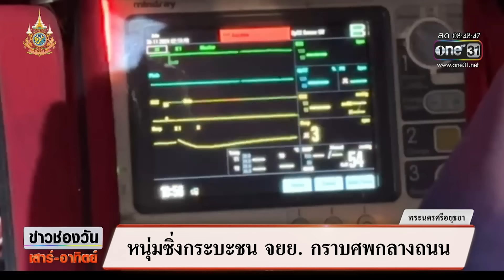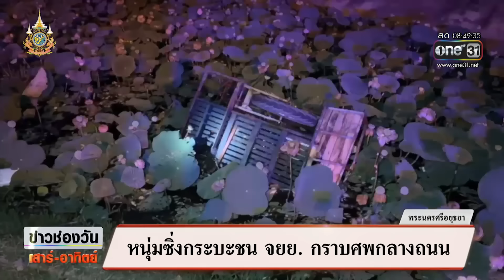หนุ่มซิ่งกระบะชน จยย. กราบร่างกลางถนน | ข่าวช่องวันเสาร์อาทิตย์ | สำนักข่าววันนิวส์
ชายคนหนึ่งสำนึกผิด ก้มหน้ากราบศพกลางถนน หลังซิ่งกระบะชนท้าย รถ จยย.พ่วงข้าง จนทำให้ร่างของคนขี่จยย.พ่วงข้างที่ตนเองพุ่งชนนั้น กระเด็นไปไกลกว่า 30 เมตร และเสียชีวิตในเวลาต่อมา